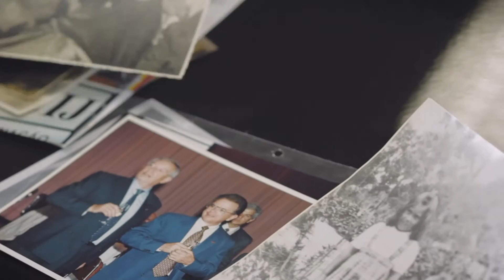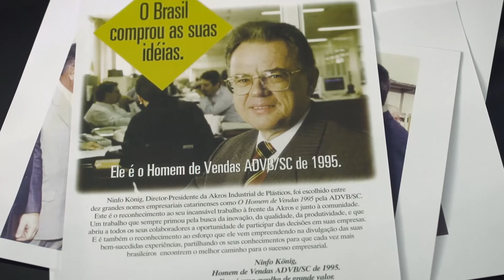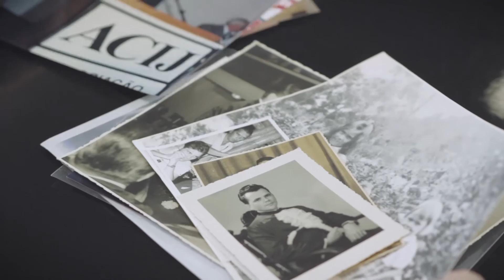Mérito Industrial de Santa Catarina 2016 - Ninfo Valtero König (Valorem e Átrio Hotéis)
Natural de Joinville, Ninfo Konig começou a trabalhar aos 8 anos como ajudante do pai numa microempresa de calçados. Atuou nas empresas Lumière, do setor têxtil, Alva, fabricante de máquinas de lavar roupa, e na Tigre. Em 1977 fundou sua primeira empresa, a Akros, que chegou a registrar crescimento médio de 25% ao ano de 1982 a 1999. Em sua empresa, implantou a estratégia de administração participativa, estimulando os colaboradores a agirem como donos do negócio, o que impactou positivamente nos resultados da empresa. Ninfo Konig é economista graduado pela Universidade da Região de Joinville (Univille) e presidente da Valorem Securitizadora de Crédito. Além disso, é conselheiro da Átrio Hotéis S/A, empresa com sede em Joinville e em franca expansão. Hoje o empreendimento conta com 903 colaboradores, 24 hotéis prontos, além de doze em construção e 30 contratados.